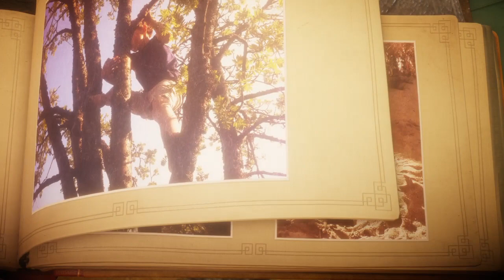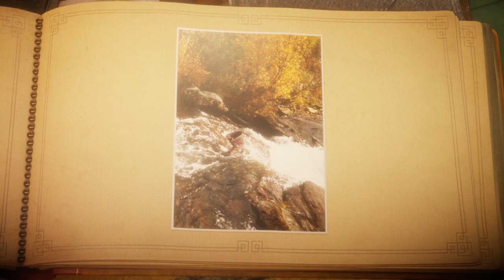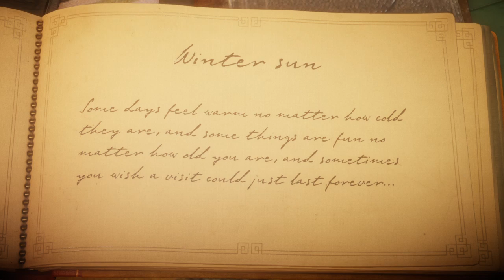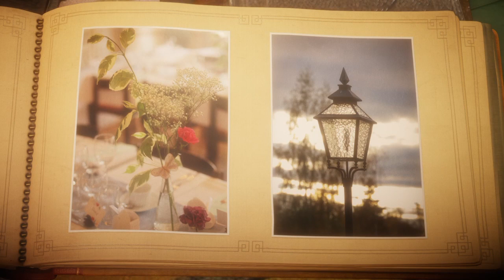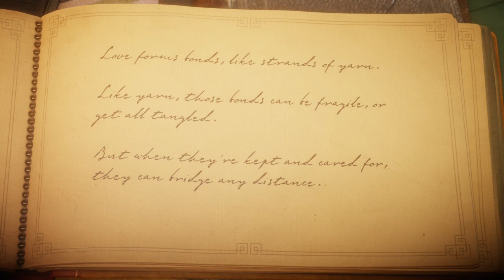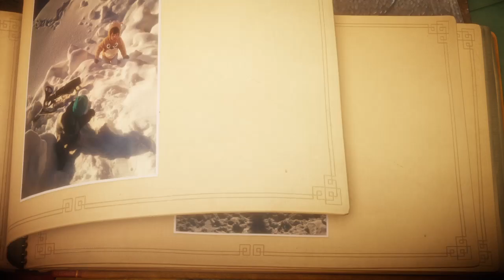Unravel - Photo Book